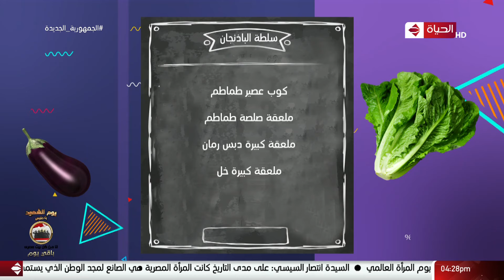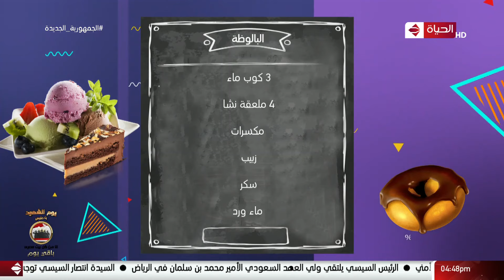4 شارع شريف - شريف مدكور | الثلاثاء 8 مارس 2022 - الحلقة الكاملة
4 شارع شريف - شريف مدكور | الثلاثاء 8 مارس 2022 - الحلقة الكاملة